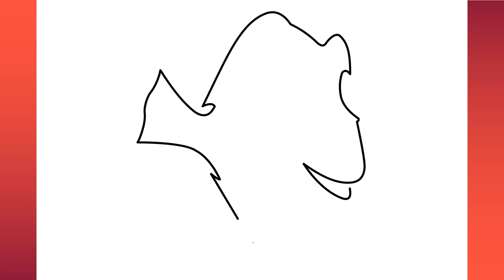How to draw Dory drawing: step by step